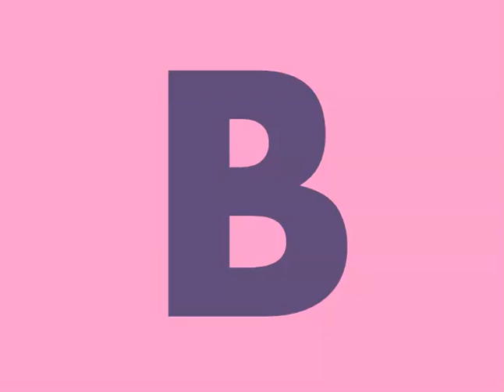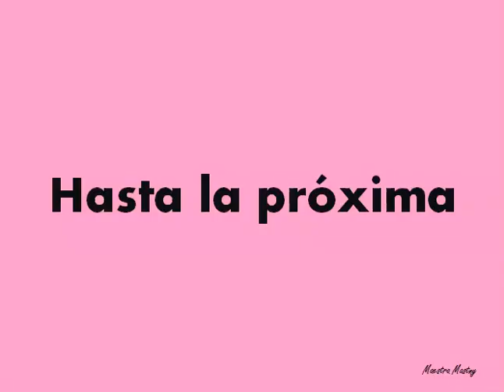The Spanish Alphabet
Learn how to say the Spanish alphabet